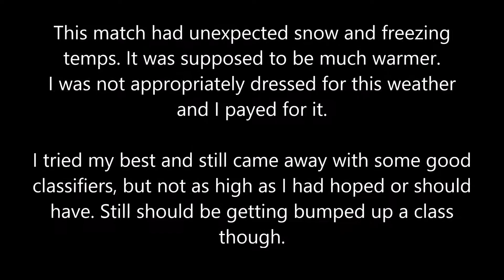Custer USPSA Classifier Match - January 4th, 2015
Division - Limited Major
Class - B
Gun - STI Edge (Dawson CRP)